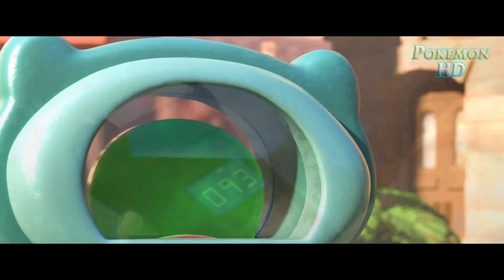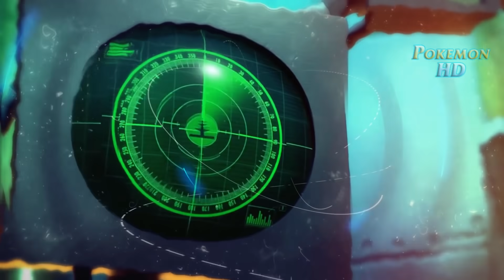Zootopia (2016) - Best Moments